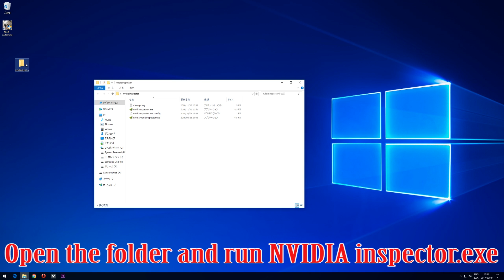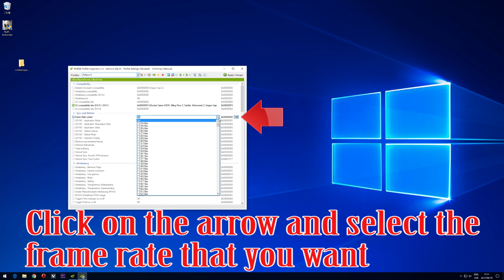How to Limit FPS on Games Using NVIDIA Inspector - QUICK AND EASY!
Cap Frame-Rate on NVIDIA Video Cards Tutorial. How to Lock FPS on NVIDIA using NVIDIA Inspector.